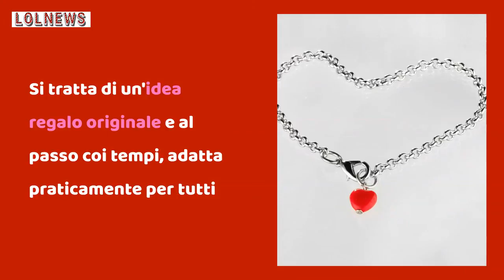Portamascherina Selecta Oro che si trasforma in due bracciali: originale idea regalo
Selecta Oro, che ha ideato il Portamascherina Ottimista, una classica ed elegante catena alla quale è possibile agganciare ogni tipo di mascherina!
Foto: Selecta Oro

LEGGI ANCHE: -- Idee regalo originali in tempo di COVID: cose che non pensavi esistessero e che desidererai subito